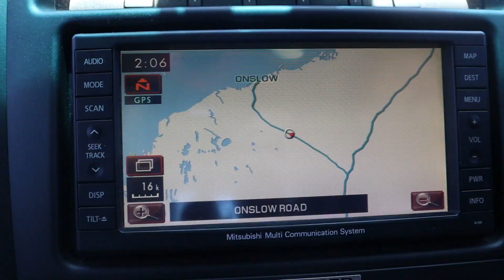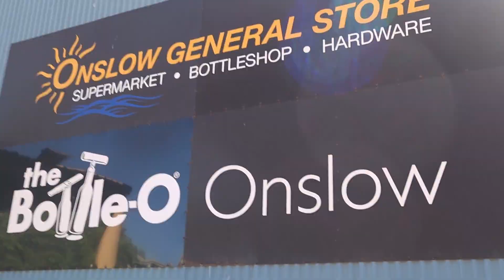ONSLOW | Pilbara | WA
Quickest little get away to the Onslow, on the Pilbara coast of WA!!

Song 1:
Title: Don't Worry

Song 3:
Title: Little things

Enjoy ❤ xox